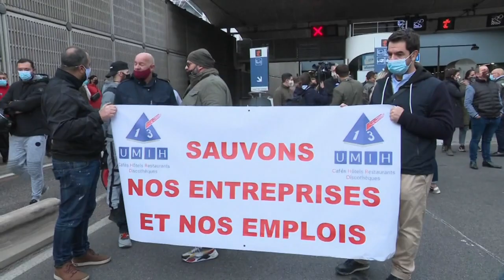Ресторанный бизнес Марселя протестует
В Марселе и Экс-ан-Прованс введен "мягкий" двухнедельный карантин. Рестораны и бары закрыты. Работники перекрыли туннель в знак протеста